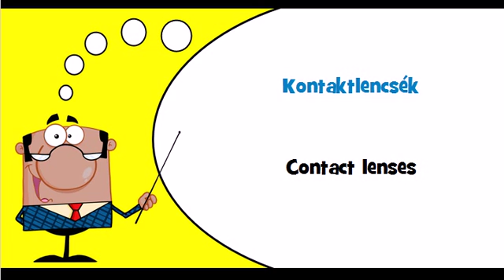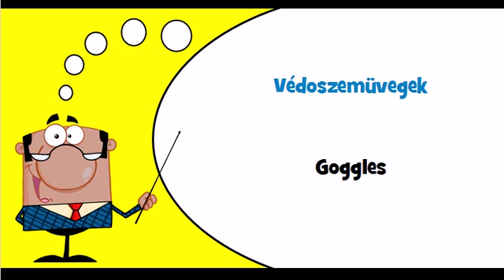Let's learn Hungarian Theme = Eye care products and corrective lenses